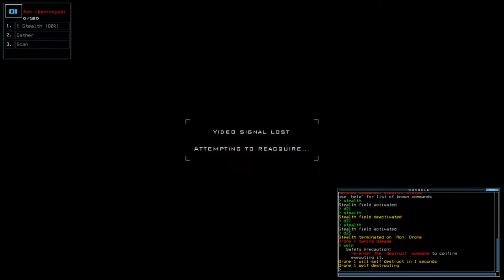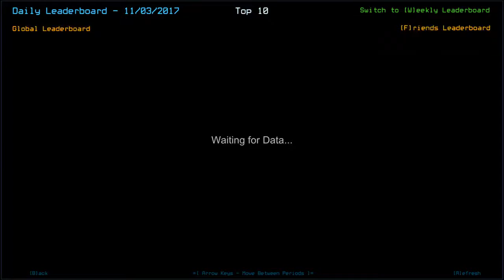[Duskers] Daily Challenge (3rd November 2017)